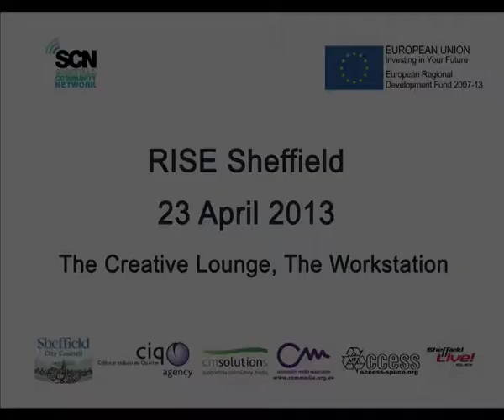RISE:Sheffield Jamie Veitch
RISE: Realising & Implementing Social Enterprise, 23rd April 2013. A chance to network with like-minded people creating new digital opportunities as individual entrepreneurs and through Sheffield's network of Digital Media Centres, including:

- The launch of SCN's Internet Access Review
- Practical advice and support with surgeries on finance and business planning
- Promote your business with a 60 second promo video
- Workshop on how to evaluate your impact and prove your worth
- Free lunch!